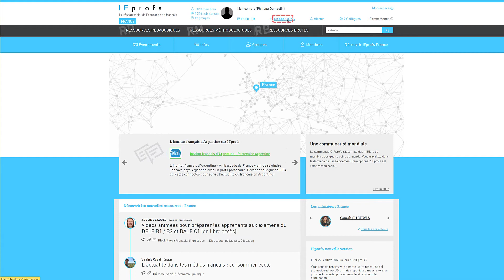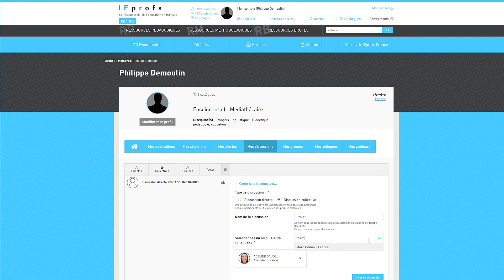IFprofs TUTO - Comment utiliser la messagerie IFprofs ?